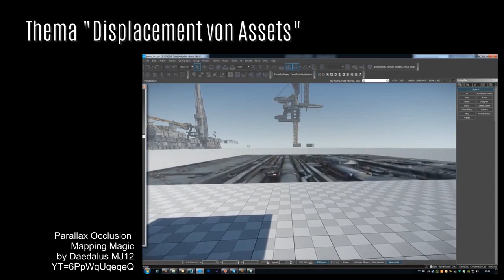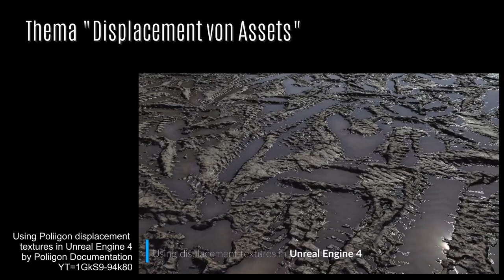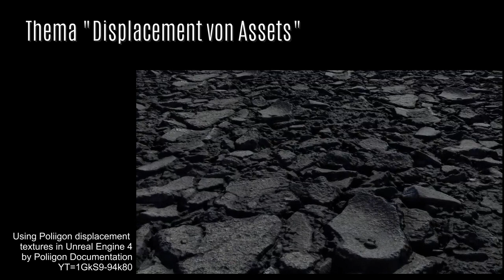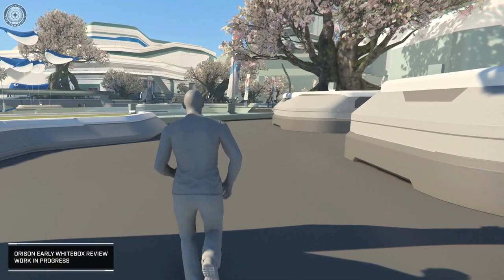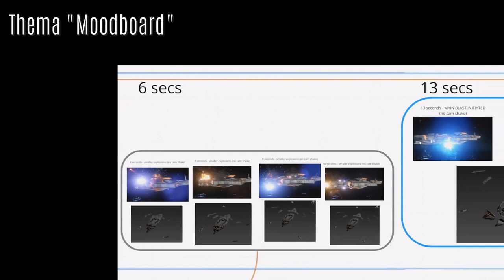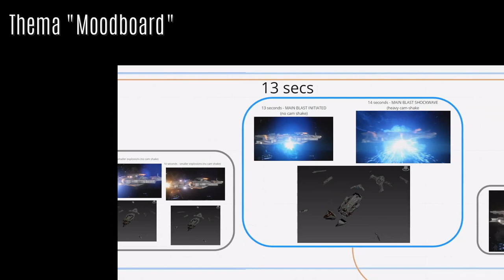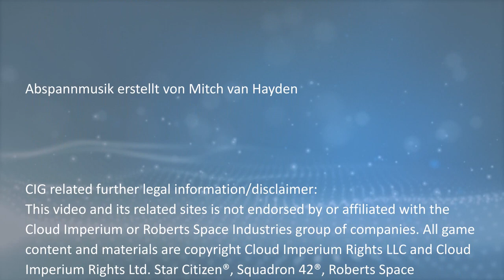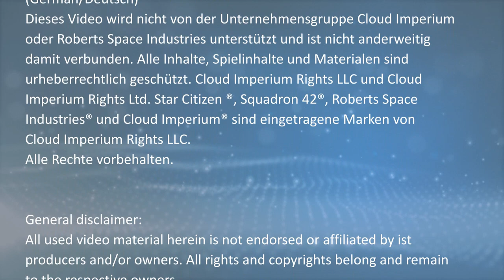[Übersetzt] Calling all Devs | Inside Star Citizen Rock and Roll | German Deutsch 01.08.20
Übersetzung des Inside StarCitizen vom 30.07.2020 und dem Calling all Devs vom 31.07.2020.
Inhalte:
(folgt)

Videoquellen:
(folgt)